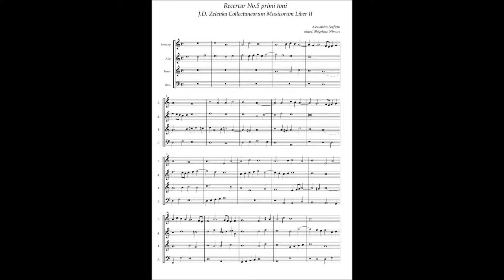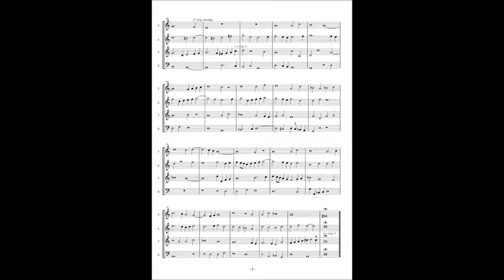Alessandro Poglietti, Ricercar No.5 Primi toni